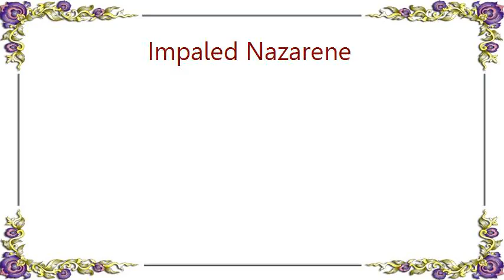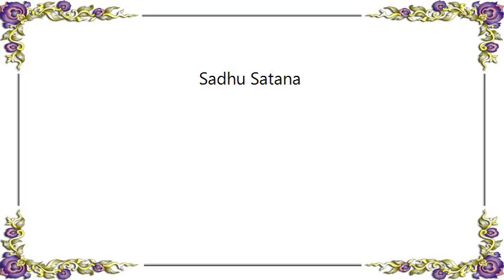Impaled Nazarene - Sadhu Satana Lyrics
[Lyrics Impaled Nazarene - Sadhu Satana]
Deadblow overrule the shadows
Masters, spirits, painfuck
Jesus & the scum blown away
Lord and master of hell

[chorus:]
Sadhu Satana

Slaughtered, burned, raped
Satanic N.M. takes over
The law is set by chaosgoat
You obey, you slaves, you die !

[repeat chorus]

Cunt !

[repeat chorus]

SS control...SS control, SS control...

[repeat chorus]

Flames, blood, damnation
Suffer and bleed for majesty
Satan, master, Lucifer
Majesty of infenal hellkill

[repeat chorus]